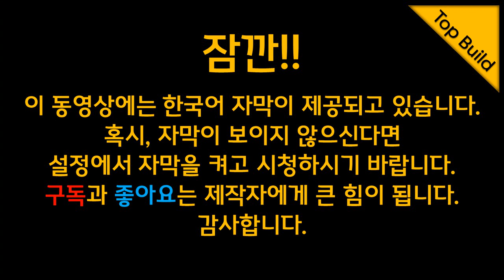DeWALT DCN680 18GA 무선 네일러 (충전타카) 리뷰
디월트 18GA 충전타카 리뷰입니다. 국내에서는 F30, F50 타카와 동일한 핀을 사용하는 무선타카입니다. 궁금하신점은 댓글남겨주시면 답변드리도록 하겠습니다.